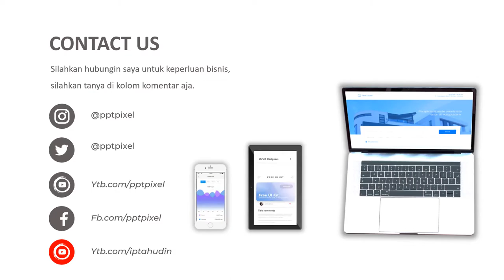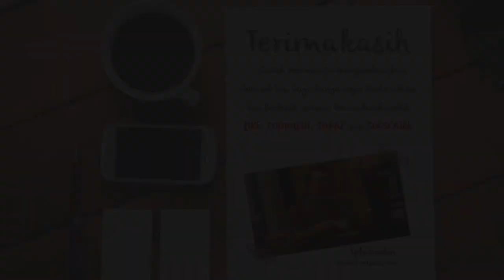Jasa Video Promosi, Video Iklan Animasi Tempat Penyimpanan Toples Makanan